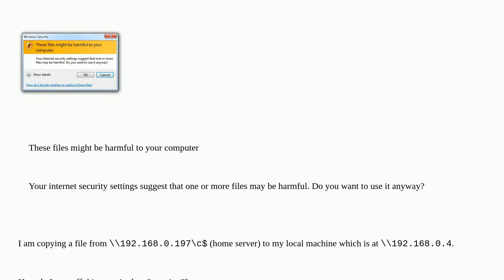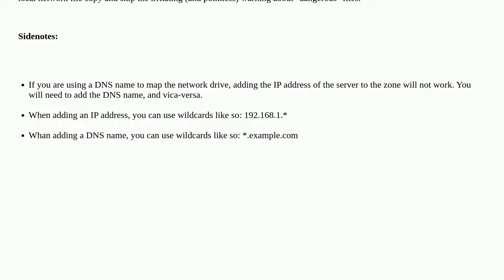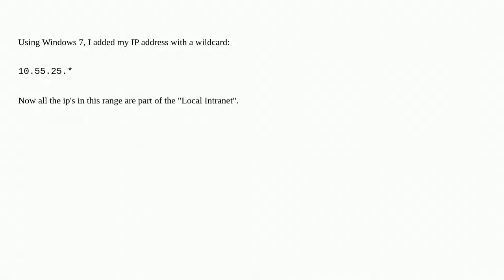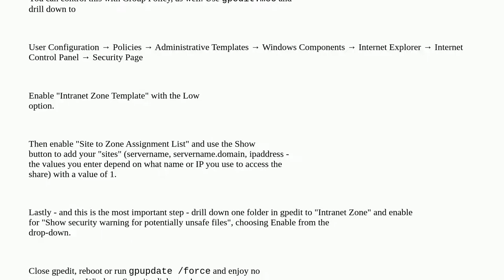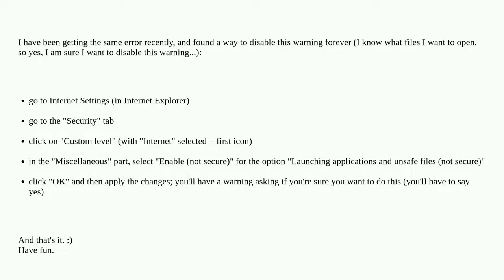Disable "These files might be harmful to your computer" warning?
A special thanks goes out to the community

  networking windows-explorer windows